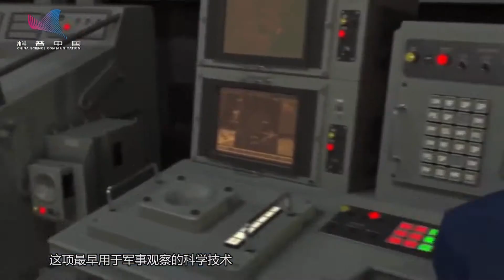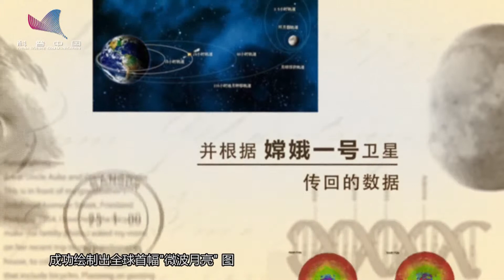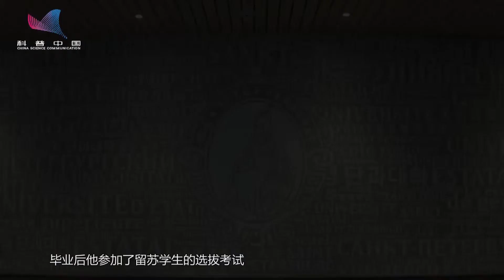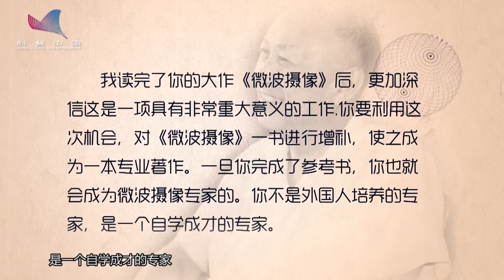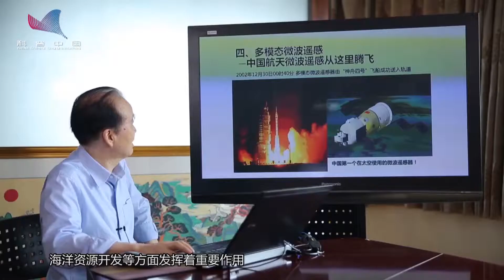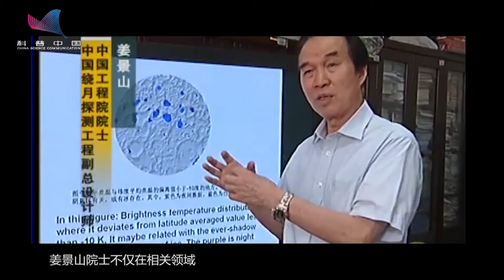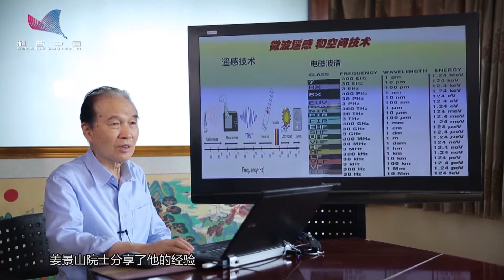五十年专注 微波遥感技术的领航者